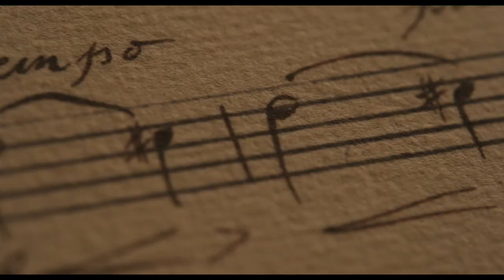CHEVALIER | Official Trailer | Searchlight Pictures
Prodigy. Revolutionary. Legend.
ChevalierMovie starring Kelvin Harrison Jr., Samara Weaving, and Lucy Boynton. In cinemas 2023.